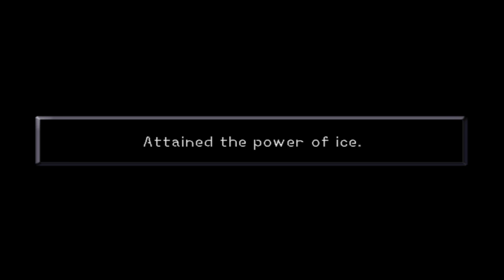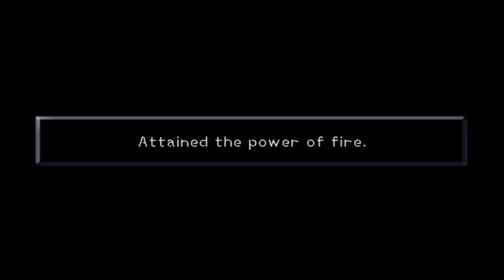Let's Play: Kingdom Hearts #10